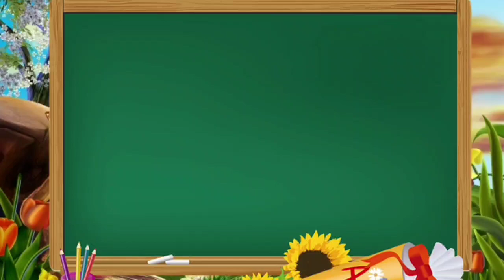Table of 6 in English | Multiplication| learn maths table of 6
paanch ka pahada english mein
पांच का पहाड़ा इंग्लिश में
5 ka table
6 Times Tables
Learn Multiplication Table of Six 6 x 1 = 6
6 ka pahada
6 table
english tables
multiplication tables in english
table